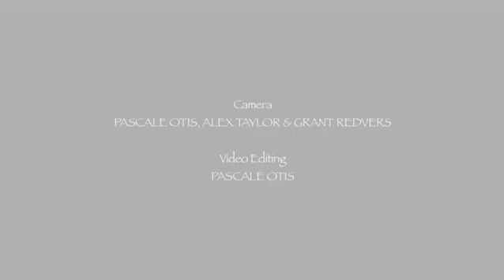Sea Ice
Students on Ice Antarctic Youth Expedition 2011